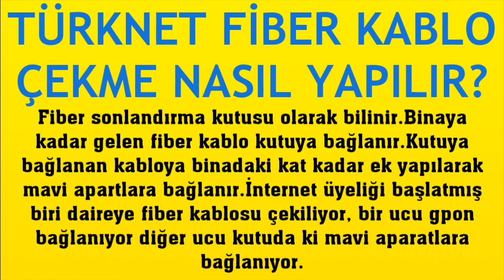Türknet Fiber Kablo Çekme Nasıl Yapılır?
Merhabalar bu videomuzda sizlerle birlikte turknet fiber kablo çekme nasıl yapılır sorusuna yanıt vermeye çalışıyoruz.İyi Seyirler Dilerim.

türknet fiber kablo nasıl çekilir
türknet fiber kurulum nasıl yapılır
türknet fiber kablo bağlama